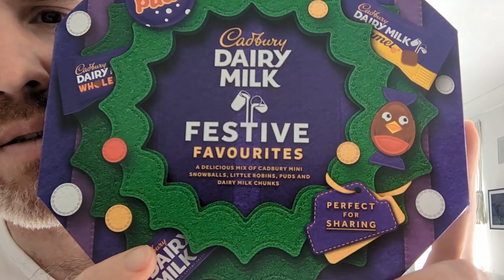Cadbury Festive £5 Box - Worth It?